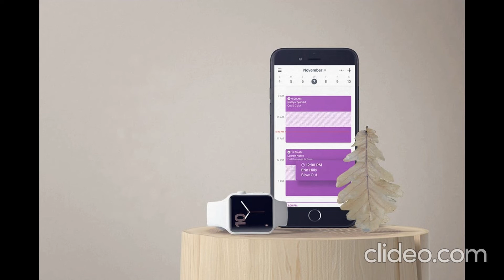Salon e-commerce marketing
It’s no secret that many of your clients are already shopping online. You might even see them do it right in front of you. What if you could tap into their desire to shop online for home haircare… but from you? With your salon’s very own online store, you can. In case this trend in shopping is not motive enough, here are the top ten reasons why your salon needs e-commerce.
Bonus ":- I know your time is precise & you are busy so you have no more time for this strategies follow so We will help you in create your brand. We will do for you.You will gain   :-
1. Your time will save.
2. No hectic.
3. Your business will grow & you will get more clients, more revenue ,more business & change your salon business to brands.

1. WhatsApp message :- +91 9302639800
3. Direct message
4. Skype ID :- live:.cid.3d5963c77e9a6c7c